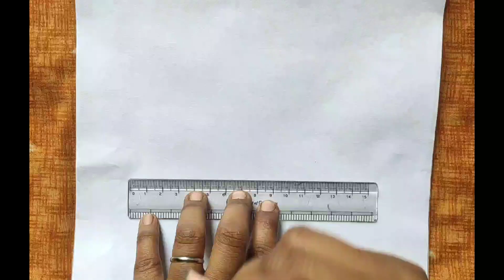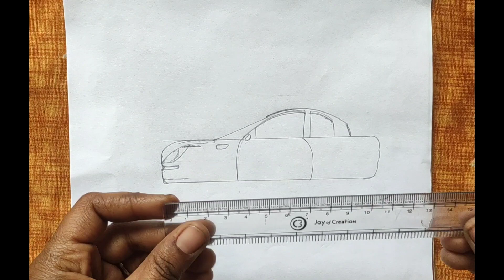How to draw a car|| sunsaija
only my music  a car